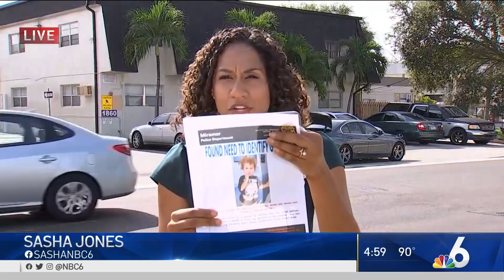Police Search for Parents of Boy Found Wandering in Miaramar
Police in Miramar are looking for the parents of a child who was found wandering alone Sunday morning. NBC 6’s Sasha Jones reports.